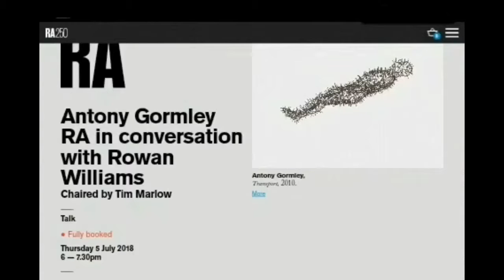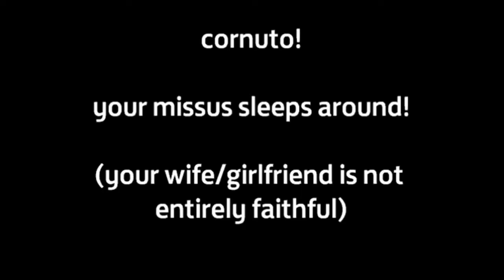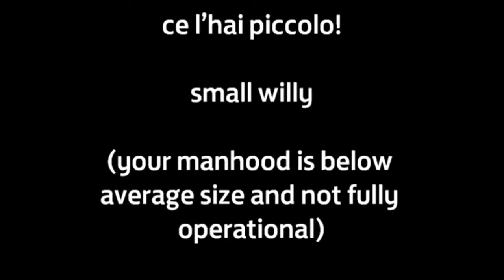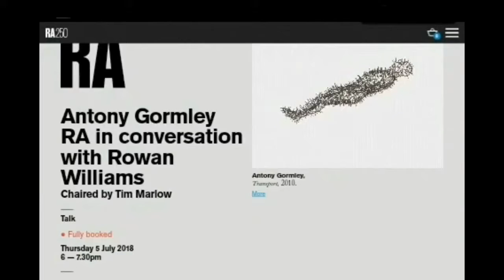That unsettlement of the space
Everly Brothers- "All I Have To Do Is Dream/Cathy's Clown" 1960 (Reelin' In The Years Archives)

Featured songs,  Cinderella Search, Assassing